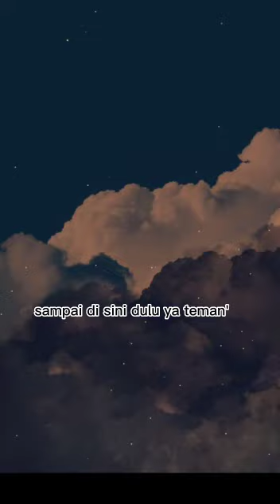angel memperkenalkan kabupaten Ponorogo